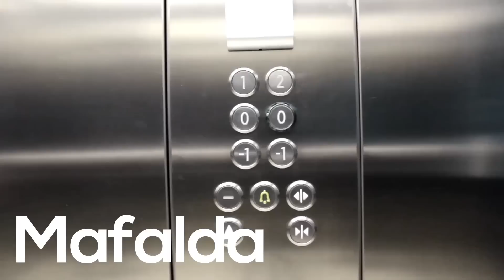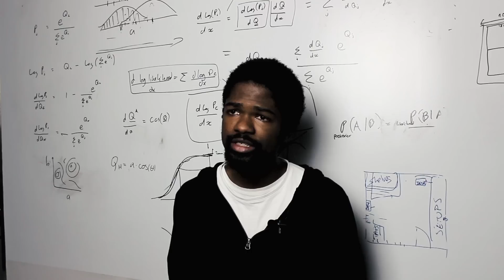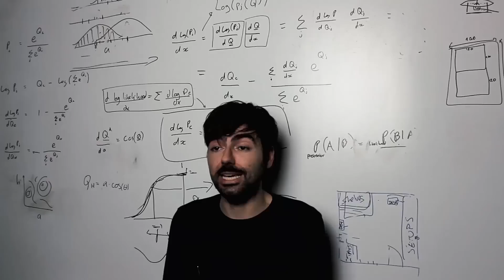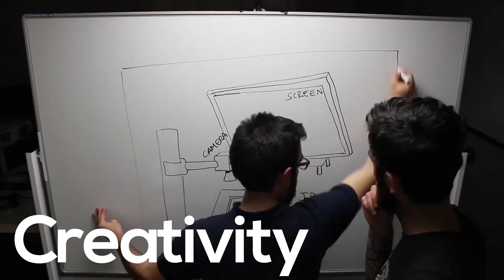INDP Application Video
International Neuroscience Doctoral Programme (INDP)

Champalimaud Research, Champalimaud Centre for the Unknown
Lisbon - Portugal

Music: "Golden Hour" by Broke for Free and "As Colorful as Ever" by Broke for Free

Video done by INDP students André Mendonça and Ricardo Zacarias and cience communication officers Catarina Ramos and Liad Hollender, with the participation of
the INDP students Anna Hobbiss, Antonia Groneberg, Jovin Jacobs, Mafalda Vicente, Pedro Ferreira, Roberto Medina.

The INDP is supported by the Fundação da Ciência e Tecnologia and the Champalimaud Foundation.